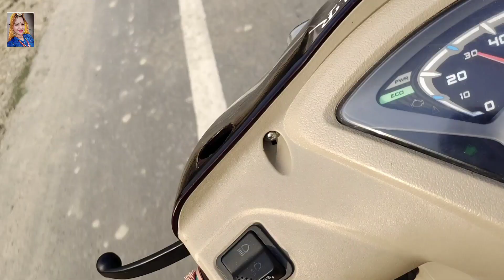रितिका के जन्मदिन पर गए || रास्ते में ये क्या हो गया हमारे साथ 😱 सुनशान रास्ता सारा 😨😨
आदरणीय श्रोताओ
सभी को गुरप्रीत कौर की तरफ से राम राम
मेरे द्वारा किये गए हरियाणवी फोक गीतों को
आपने इतना प्यार दिया और एक अलग ही पहचान
दिलाई। उसके लिए आप लोगो का दिल से धन्यवाद
और अब मैंने (gurpreet kaur vlog) के नाम से अपना यूट्यूब चैनल बनाया
है। इसमें भी आप मेरे नए नए व्लॉग देख पाओगे। तहे दिल से धन्यवाद् फौजी कर्मबीर जी का 🙏                                                                           🥰 मेरी माँ और मेरी फॅमिली की स्पोट से ये सब कुछ हो पाया है.                                        ❤️ जिसने मुझे हर वक़्त पर संभाला छाया की तरह जो मेरे साथ रहा वो जिन्दा दिल इंसान मेरे पति देव दीपक रेढू जी को दिल से धन्यवाद् और सैलूट उनके बिना मै कुछ नहीं 🙏
कृपया मेरे चैनल को स्पॉट करे

फोक  लेडीज़ संगीत  , कुआ पूजन  प्रोग्राम  , भजन  कीर्तन प्रोग्राम  , जन्मदिन महूर्त  प्रोग्राम  , माता रानी का कीर्तन , बालाजी का कीर्तन इत्यादि  करवाने के लिए  जानकारी... 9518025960